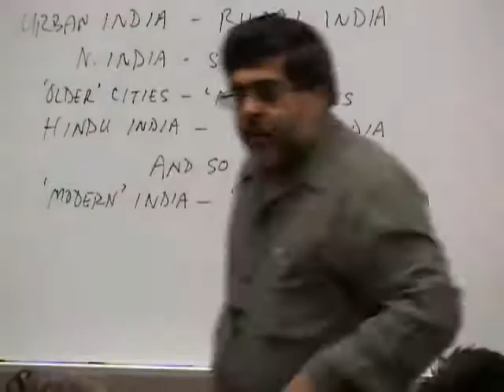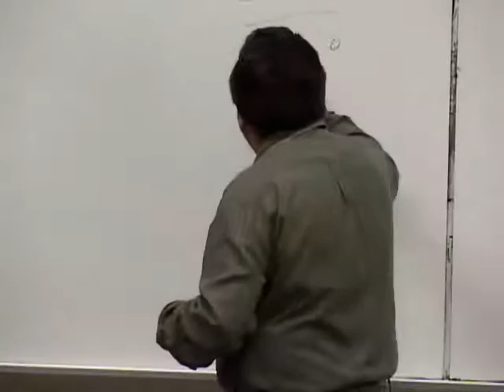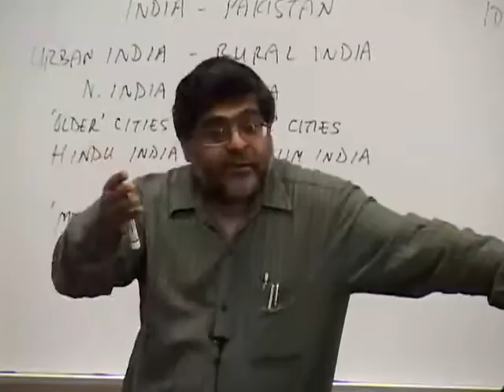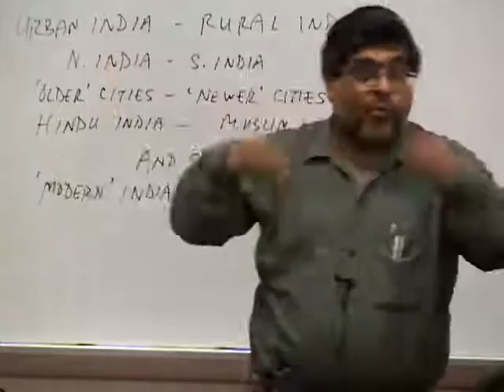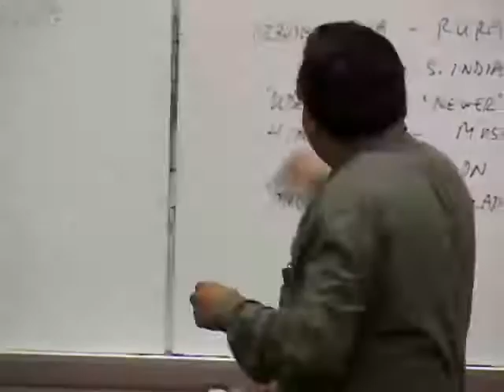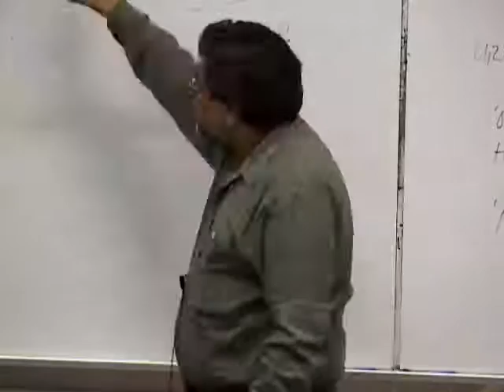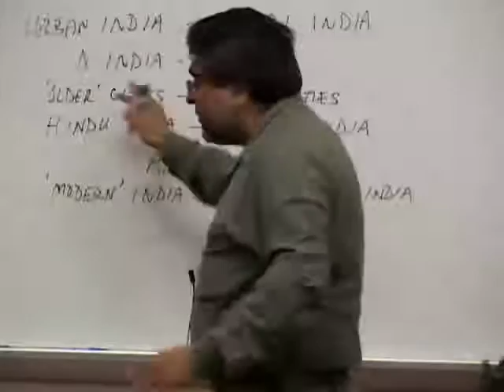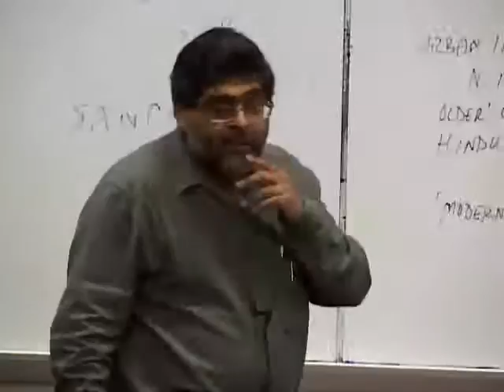Political and Cultural History of Contemporary India [Lec 04]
Political and Cultural History of Contemporary India [Lec 04] (Upper-Division Undergraduate Lecture Course at UCLA, Lecture of 30 April 2009 [Spring 2009 term].  The divide between rural and urban India; the growth of urban India; kinds of Indian cities. Some vigenettes of life in rural India: Public distribution system [fair price shops]; grinding poverty; land reforms.  Some interesting questions:  why did democracy survive in India but not in other formerly colonized countries?  Comparisons between growth in India and China.  Separation between civilian and military authorities has been observed in India but not Pakistan.  Problems encountered by Muslim communities in India.